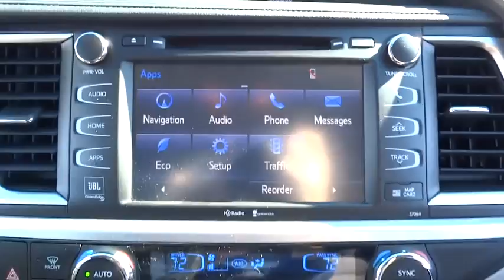2015 Toyota Highlander Conroe, The Woodlands, Spring, Tomball, Houston, TX 050611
2015 Toyota Highlander

Gullo Toyota
500 I-45 South